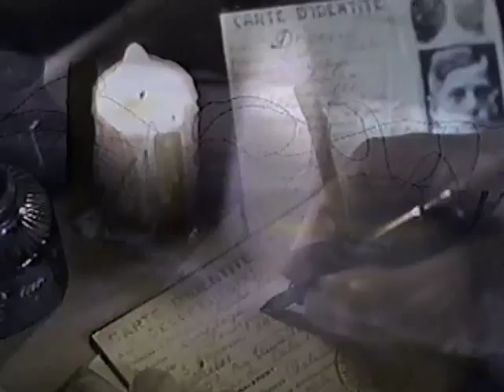Showtime - The Rescuers - Barrow Davis (edited version)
Showtime's The Rescuers - Stories of Courage - "Two Families" Robin Tunney, Michael Rappaport, Barrow Davis, Caterina Scorsone, Paul Shulze, Brenda Devine - Directed by Tun Hunter, Produced by Barbara Steisand & Cis Corman (Edited Version - Full Episode can be ordered through Amazon.com)